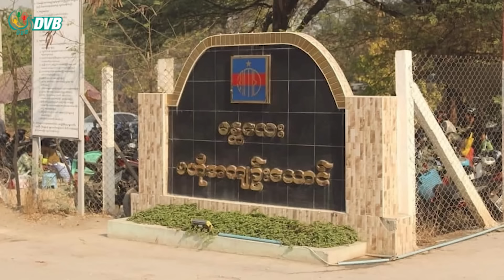DVB Digital ညနေ ၃ နာရီ သတင်း (၂၂ ရက် ဇန်နဝါရီလ ၂၀၂၄)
- မဲနယ်တောင်ဒေသ တိုက်ပွဲပြင်းထန်၊ အရပ်သားနေအိမ်များစွာ မီးလောင်။
- ၃ နှစ်အတွင်း ပြည်သူလူထု နေအိမ်ပေါင်း ၈၀,၀၀၀ ခန့် မီးရှို့ခံရ။